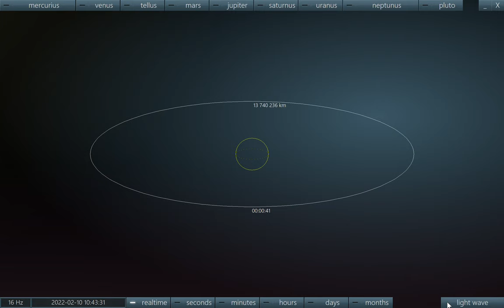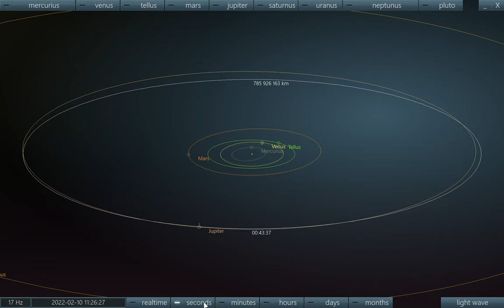Speed of light visualized in the solarsystem.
A visualisation showing a lightwave move from the surface of the sun out through our solar system. The visualisation runs in real time until the light wave reaches earth after about 8 minutes, after that time is sped up.

The sheer size of the solar system and the distances involved becomes obvious when you think of that light travels at around 300 000 km/s. By comparison, the fastest man-made object, the Parker Solar probe, reached 163 km/s during it's solar fly-by.

Details:
The sun's size is to scale, the rest of the planets sizes are not.
All orbits are to scale and showing their tilt and eccentricity.
The dotted lines are the orbits translated to Earth's orbital plane around the sun.
Programmed in Visual Basic 6 with GDI only, hence the rough graphics.